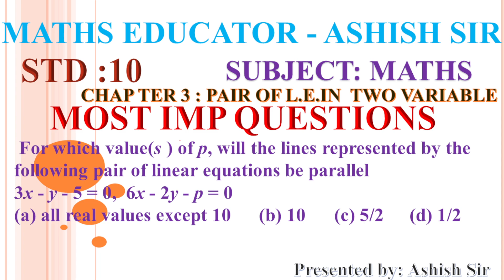For which value(s ) of p, will the lines represented by the following pair of linear equations be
For which value(s ) of p, will the lines represented by the following pair of linear equations be parallel
3x - y - 5 = 0,  6x - 2y - p = 0
(a) all real values except 10   (b) 10   (c) 5/2   (d) 1/2
STD :10
SUBJECT: MATHS
CHAP TER 3 : PAIR OF LINEAR EQUATIONS  IN  TWO VARIABLE
Presented by: Ashish Sir